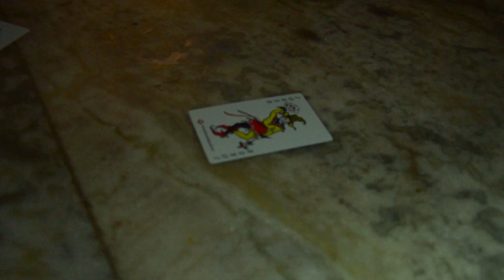SUTHIYAL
hello friends this is our new short film trailer please support us ,